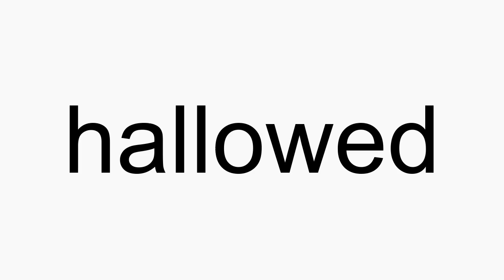How to pronounce hallowed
hallowed American English pronunciation. How to pronounce hallowed correctly. How to say hallowed in proper American English.